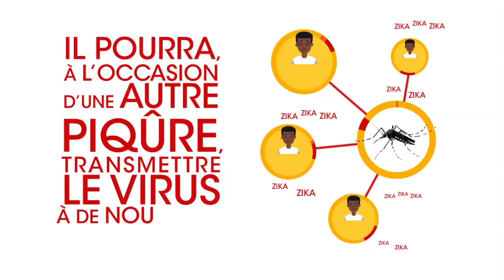Tuto sur le zika - Le mode de transmission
Comment le zika se transmet-il ?

Luttons contre le zika avec la Riviera du Levant !